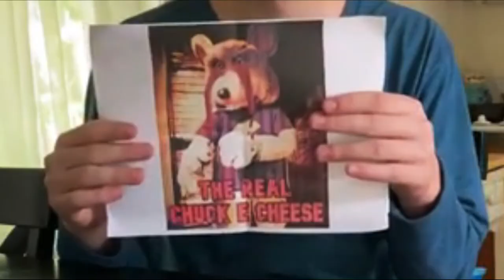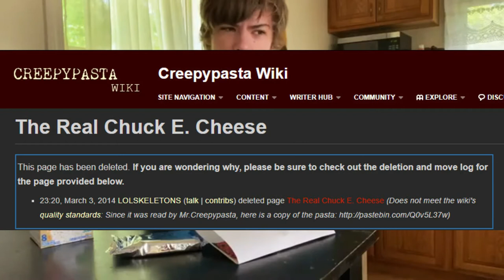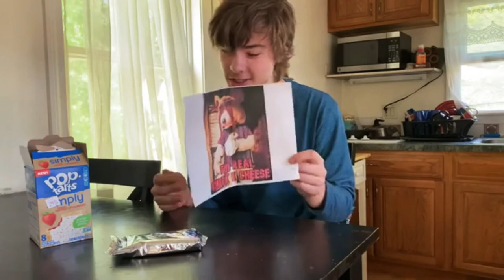CREEPY REVIEWS | The Real Chuck E Cheese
Welcome to another review on a Creepy file, but this one seems different than the rest like the story seems a bit odd. Welcome to the review on The Real Chuck E Cheese.